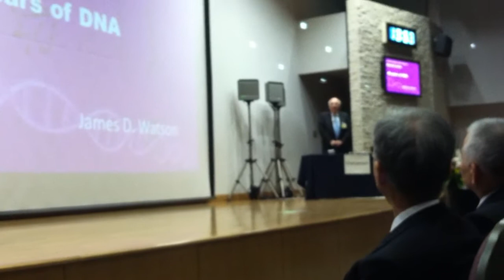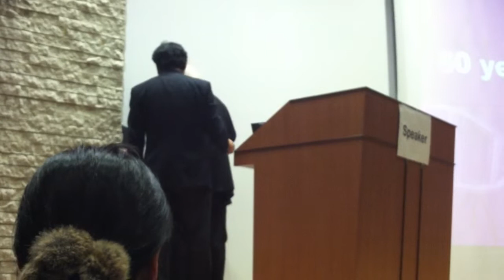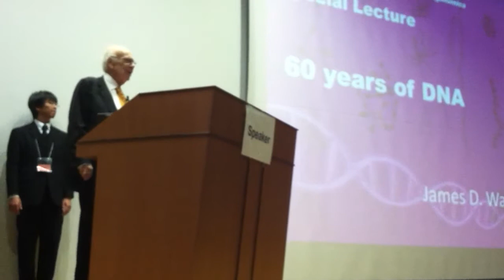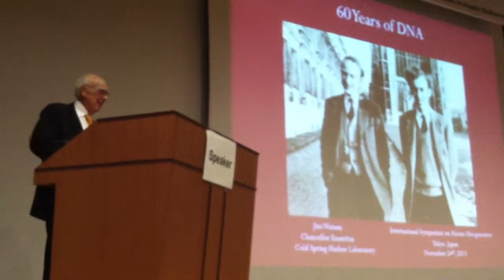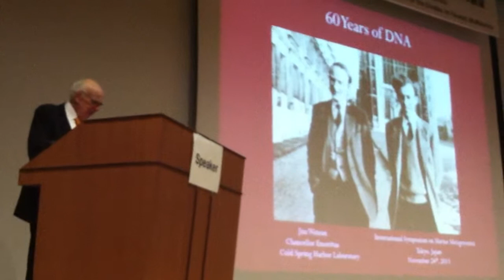Bernardi Watson 1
Giorgio Bernardi Introduces Jim Watson, Tokyo, 24 November 2013